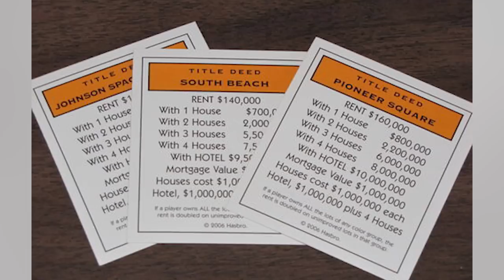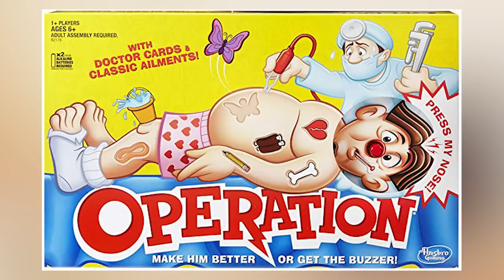Top 10 Ancient Laws You Won't Believe - Part 2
Throughout Ancient history there have been some STRANGE laws put in place. The question is, what exactly happened for officials to do so? Join us today on Bumblebee as we count down our Top 10 Ancient Laws You Won't Believe - Part 2!

Timecodes:
0:00- Intro
0:07- Spell Casting
1:05- Building Code
2:07- Operations
2:50- Insurance
3:37- Farmers
4:40- Whales
5:19- Stolen Milk
6:08- Marriage in The Afterlife
6:58- No Christmas
7:57- Trial By Combat